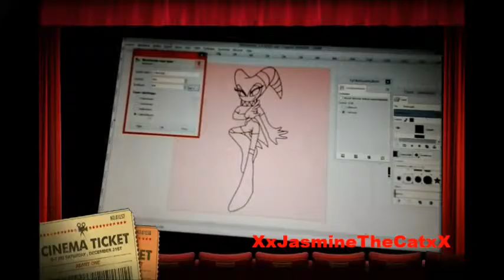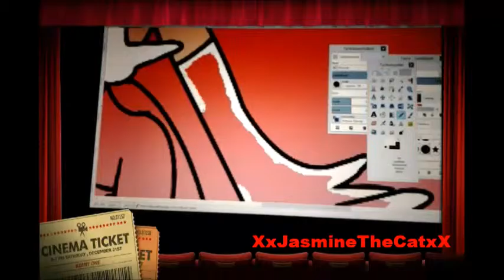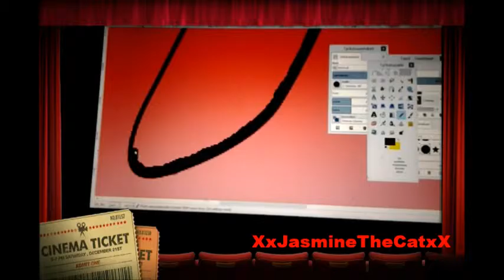Red ideya ideya of courage NiGHTS version speedpaint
I just got it this idea from NiGHTS journey of dreams game. I hope you like^w^